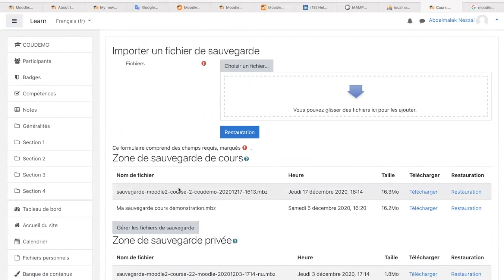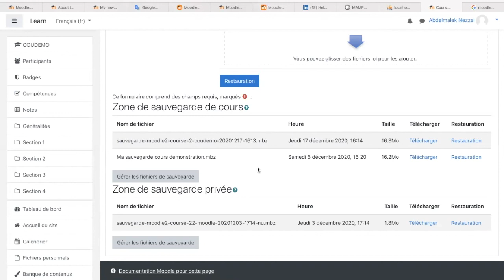Sauvegarder un cours dans Moodle 3.9